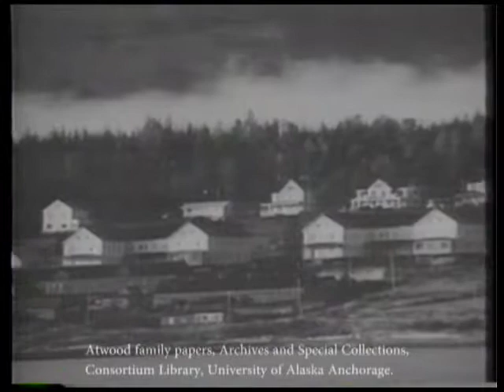Alaska Pacific University "Pioneering"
Video recording of interviews with Alaskans as they recount the uniqueness of Alaska and their relationship/history with the state, in 1985, from the Atwood family papers held at the UAA/APU Archives. The following people were interviewed for the documentary and discuss why they moved to Alaska and what it means to be a pioneer: Patricia Hiebert, Louise Kellogg, Bob Atwood, Irene Ryan, Steve Nerland, Wally Hickel, Esther Wunnicke (misspelled in the video as ‘Wunniche’), Al Bramstedt, Jr., Joe Montgomery, Carl Brady, Sr., Hazel P. Heath, Sewell Faulkner, Chuck Webber, Ronald Bradley, Kris Lethin, Millet Keller, Suzan Nightingale, Louie Overstreet, Don Lefils, John (Pat) Ryan, Lydia Hays, Louie Odsather, George M. Sullivan, Gloria Marinacci Allen, Perry R. Eaton, Ernest E. Polley, Edgar Blatchford, Carol Stolpe, Dan Alex, Ann Boudreaux, John Parks, and Masayasu Ando. Title taken from description with VHS tape.

This video recording was digitized with funding provided by the Atwood Foundation.

For further information regarding the video recording or the Atwood family papers, please go to the following